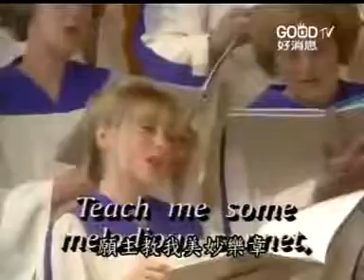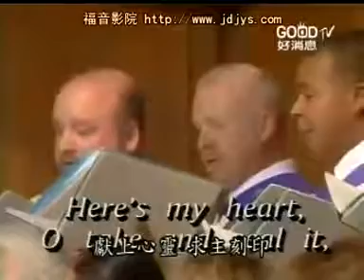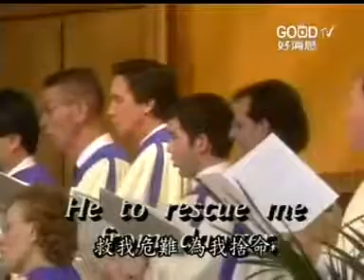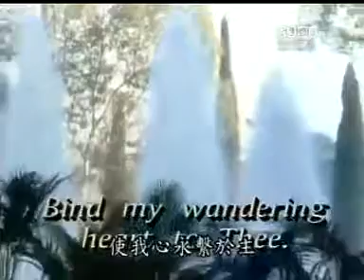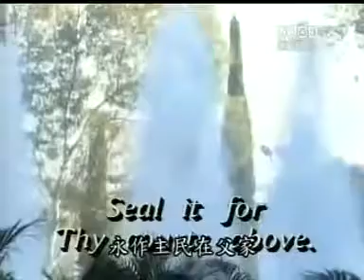万福泉源歌！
基督教赞美诗